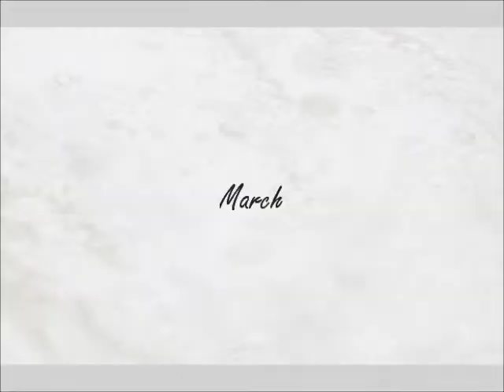365 March 2015